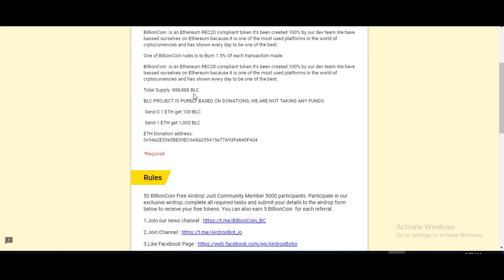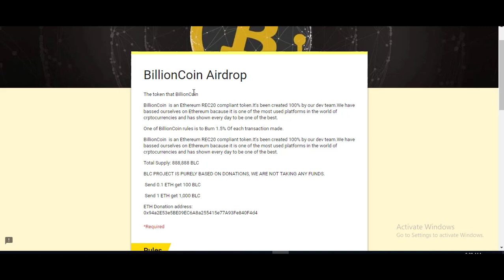20$ Billion Coin Airdrop | Crypto Free Airdrop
20$ Billion Coin Airdrop | Crypto Free Airdrop

Rafal Telegram UserName= @Muneebzaffar